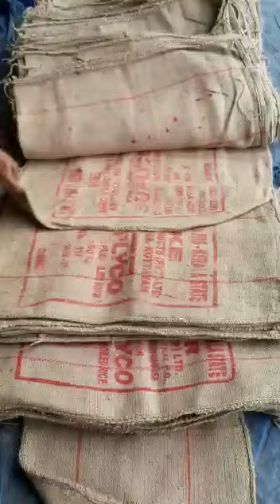50 kg supplyco bags 98942 88410